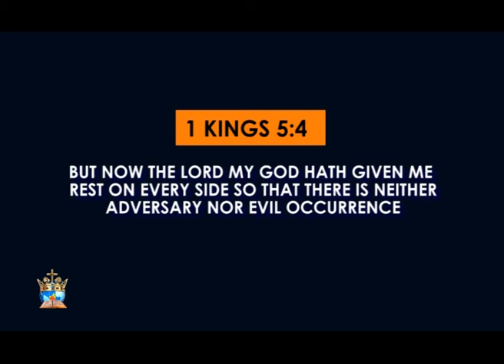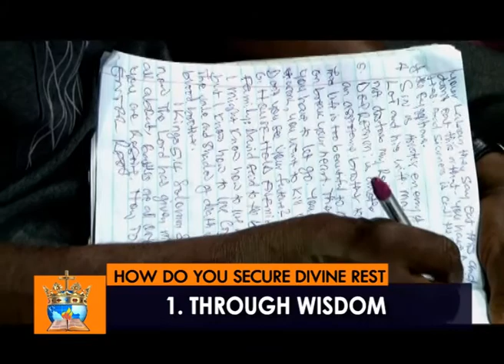SECURING DIVINE REST ON EVERY SIDE 2